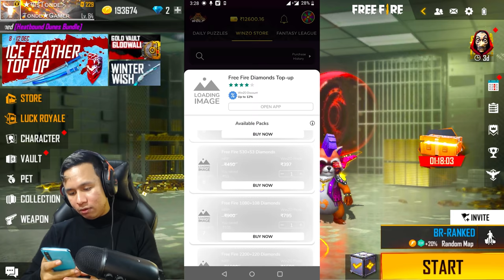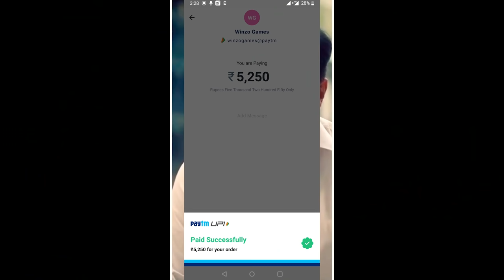Buying 100000 Diamonds in my Free Fire ID For the First Time 😲 Tonde Gamer - Garena Free Fire